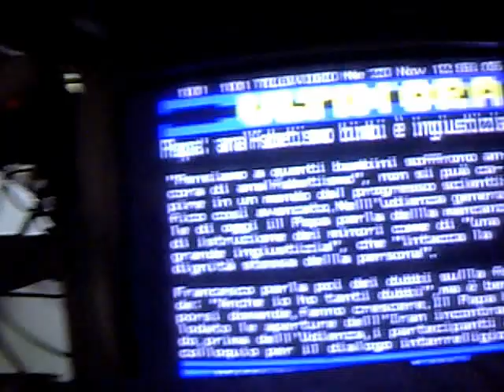WED/23/NOV/2016 11:46" FRIDGE WALL PIPE KNOCKINGS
8 KNOCKINGS: 2:52", 4:06", 4:20", 4:31", 5:42", 7:51", 8:05", 8:16"
AFTER ONE DAY'S PAUSE, THE NIGHTMARE HAS RETURNED(!)